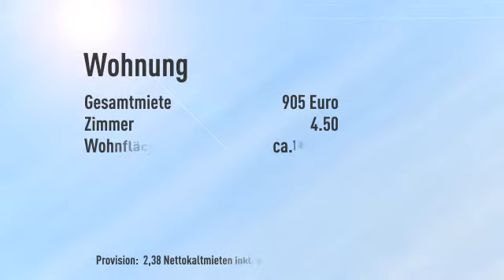Ihr neues Heim... Große Wohnung in Lohfelden gesucht mit Terrasse + Garage 4,5 Zimmern ca. 120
Preis: 590€
Zimmer: 4,50
Wohnfläche: ca. 118m²

Heike Bablitzka

Friedrich-Ebert-Str. 64
34119 Kassel